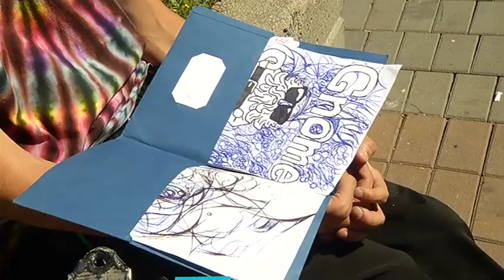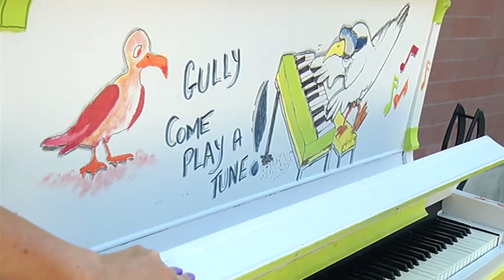go! Island, Mysterious Piano, August 11th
A piano, set up for the public to play, has appeared in Diana Krall Plaza in downtown Nanaimo .